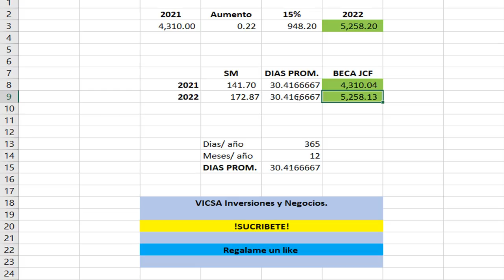100% CONFIRMADO Monto del AUMENTO de la BECA en 2022 Aprendices💰💳Jóvenes Construyendo El Futuro👨‍🎓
IMPORTE EXACTO DEL AUMENTO DE LA BECA JOVENES CONSTRUYENDO EL FUTURO PAGO MENSUAL EVALUACION FECHA DE PAGO BECA BECARIO APRENDIZ TUTOR EMPRESA CENTRO DE TRABAJO CAPACITACION VINCULACIONES CUANDO ABRE LA PLATAFORMA CUANDO ABRA MAS VINCULACIONES OFICINA VIRTUAL OFICINAS MOVILES TANDAS DEL BIENESTAR CUANDO DARAN LAS TANDAS FECHAS DE PAGO TANDA MES 13 TARJETA DEL BIENESTAR BANCO DEL BIENESTAR FECHAS DE ENTREGA TARJETA BIENESTAR NUEVA TARJETA    Jovenes  Seamos amigos, síguenos en todas las redes sociales: 👇👇👇